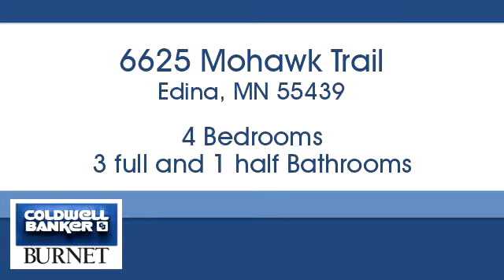Homes for sale - 6625 Mohawk Trail, Edina, MN 55439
Bedrooms: 4
Bathrooms: 3 full and 1 half
Square Feet: 7949
Price: $1,795,000

For more information about this property, please contact Jim Seabold at or . You can also text 5307426 to 67299.

7550 France Ave. S